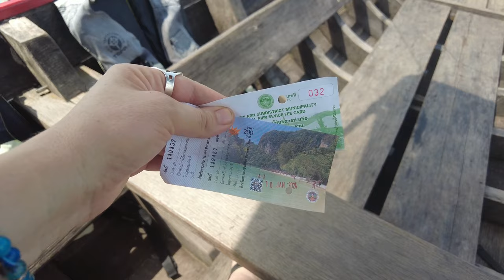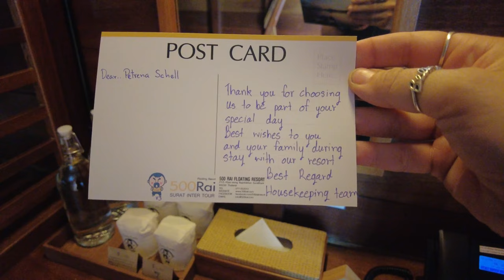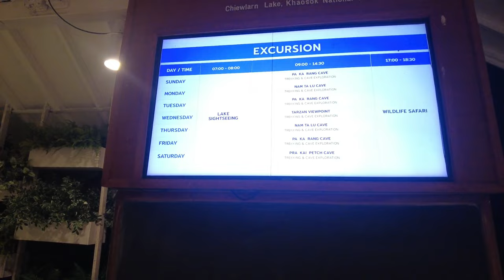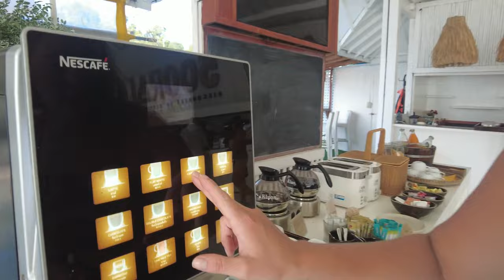3 Days in Khao Sok Jungle Will Change Your Life! | Thailand Travel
Located in magical Khao Sok National Park is the the beautiful man made Chiew Larn Lake, where you can stay at a myriad of different floating resorts. I was invited to visit 500 Rai, and 5 star floating resort located deep in the national park.  It was more then I could imagine, totally immersed in untouched nature, with no cell phone connection and pure life surrounding you. This is an experience you absolutely need to put on your bucket list when visiting the country. No doubt this is one of the most beautiful destinations in Thailand.

~ What travel insurance do I use?
~ Make money off using music in your videos with Syncvault, sign up with my code and get a gift of $10 -

~ One of my favorite vlogging cameras
~ My other favorite vlogging camera

This commission helps me to continue to create and provide content for you. Which I am very grateful for.*